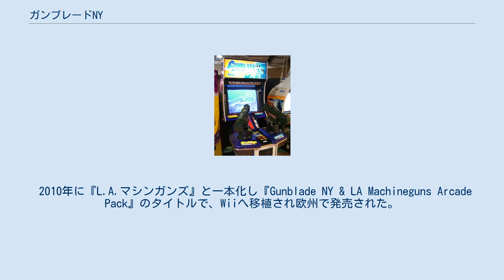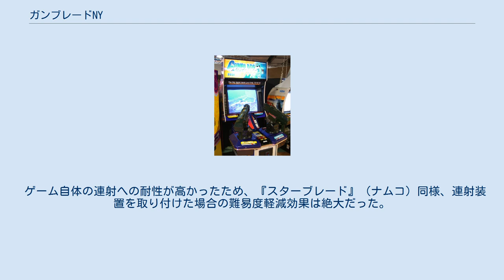ガンブレードNY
ガンブレードNY筐体。
アップライト（スタンダード）型。
 『ガンブレードNY』（GUNBLADE NY -Special Air Assault Force-）は、セガが1996年に発売したアーケードゲーム。
 ニューヨークを占拠したテロリスト組織を、特殊攻撃ヘリコプター「ガンブレード」に乗り込み機関銃を乱射し壊滅させるのが目的のガンシューティングゲーム。
AM3研によってMODEL2基板で制作された。
 筐体には巨大なマシンガンが直付けされ、50型のプロジェクターを搭載したキャビネットタイプのデラックス筐体と、やや小型のCRTを搭載したアップライトタイプのスタンダード筐体が存在した。
射撃の反動を再現した振動がやたらと激しいのが特徴で、ゲームクリアまで通しでプレイするとプレイヤーの腕がしびれるほどである。
 ステージはイージー（国際連合本部ビル解放）、ハード（マンハッタン解放）の2つが用意され、どちらも4つのエリアに分かれている。
トリガーを引いているだけで連射ができるようになっており、敵キャラのアンドロイドは弾が命中する度に跳ねまわって最後には爆発する、敵キャラ以外の自動車なども撃つことができ爆発するといった派手な演出が話題を呼んだ。
 プレイヤーのマシンガンで敵が発射するミサイルを撃墜することができる。
ハードステージ後半に到達するとヘリコプターが反転した場所に敵キャラが存在し、反転とほぼ同時に撃たれるといった不条理な面もあり、ボスキャラよりも強い雑魚キャラとされていた。
 敵はアンドロイドなのでマシンガンの銃撃にも数発は耐えるが、ボスを除き頭部を撃つと一発で撃破できる。
また、水中に落しても一撃で撃破出来る。
 敵の攻撃を受けるとライフが1個減り、0個になるとゲームオーバー。
 また、スコアアタックモードも搭載されており、後期にはこのモードにおけるハードユーザー同士のスコア競争に火がついていた。
 大ヒットを果たしたゲームではないが、一定以上のインカムを稼ぐ寿命の長いゲームとされている。
1998年には『L.A.マシンガンズ』という続編も制作された。
 2010年に『L.A.マシンガンズ』と一本化し『Gunblade NY & LA Machineguns Arcade Pack』のタイトルで、Wiiへ移植され欧州で発売された。
国内販売はされていない。
 自分のヘリの進行方向および向き）が毎回ランダムで異なり、ゲームプレイ時の視点が毎回違うのが本ゲームの最大の特徴である。
そのため、おおまかな流れは同じだが、敵の出現するタイミングや攻撃の方向が毎回微妙に異なっている。
 これは開発スタッフが、「3Dで空中からの攻撃を活かすなら、毎回視点が異なったら面白い」として本ゲームにおいて実現したシステムである。
ただし、実際には「スコア狙いのパターン化不可能」「視点変化と同時に攻撃などの理不尽な展開が時折出る」など、結局は運任せの部分が強く出る点で、評価は微妙である。
 バランス調整が難しかったようで、開発スタッフ自身、ゲーム誌のインタビューで、「かなり無謀なことをやってしまった」と語っている。
続編の『L.A.マシンガンズ』での採用を最後に、このシステムは使われていない。
 このゲームでは、トリガを引いている間、反動で操作用のガンが揺れるようになっている。
これは精密な射撃が阻害するもので、敵の頭部を撃てば一撃で倒せるという仕様と相反するため、反動を意図的にオフにしてある店舗もあった。
 また、トリガ引きっぱなしでの自動連射は、手で連射することで簡単により速くできるような遅い連射で、スコアを目指す者は自前で連射するのが常だったため、なおさら反動は嫌われた。
 ゲーム自体の連射への耐性が高かったため、『スターブレード』（ナムコ）同様、連射装置を取り付けた場合の難易度軽減効果は絶大だった。
ただし、取り付けた店舗は比較的少なかった。